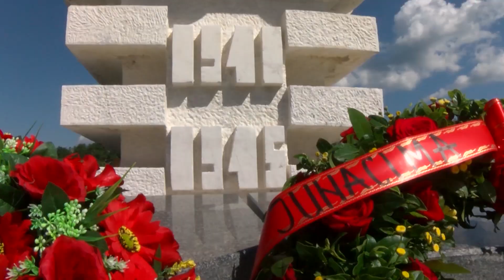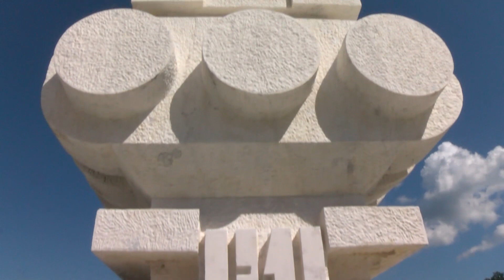POLOŽEN VIJENAC NA OBNOVLJENI SPOMENIK U GOLIJI